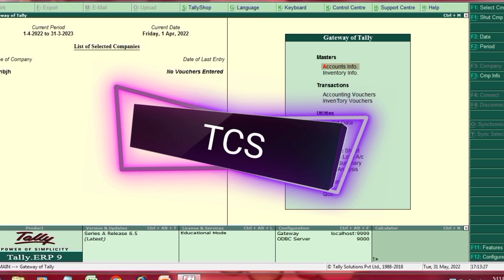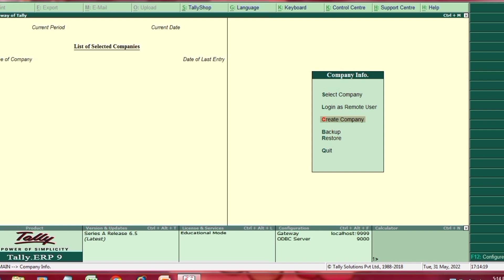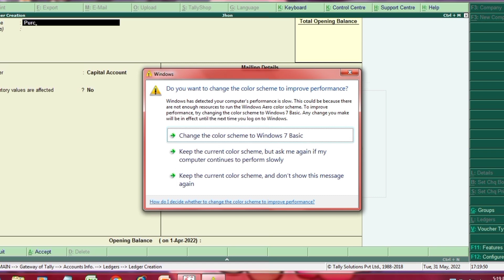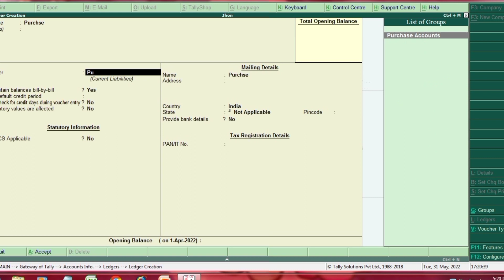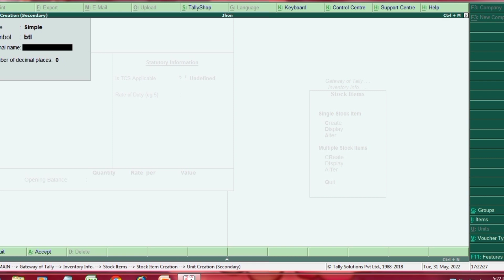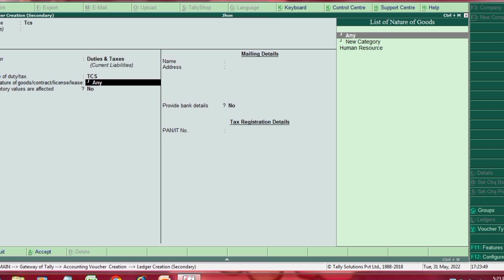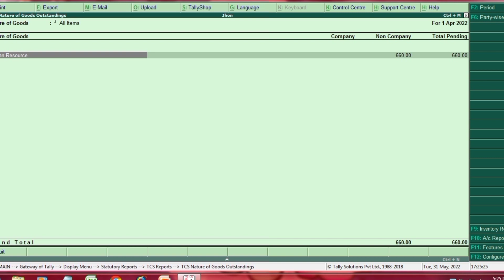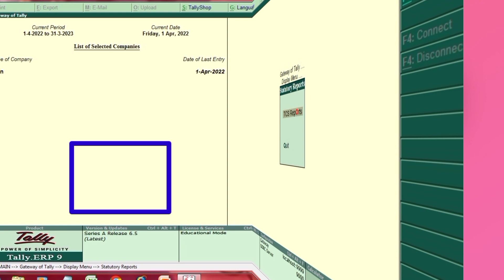#19 What is TCS I Who is collector & collectee I What is TCS (Tax Collected at Source) in Accounts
About this Video:- Iss video me TCS tax ke baare me padhenge. TCS kya hota hai kese apply karte hai.

What is TCS  I Who is collector & collectee I  What is TCS (Tax Collected at Source) in Accounts+

Your Quary-
1.What is tcs ?
2. What is tcs tax in tally prime ?
3. What is tax collected at source ?
4. How to create tcs in tally ?
5. How to apply tcs tax ?
6. What is the use of tcs tax ?
7. Full form of tcs tax ?
8. how to prepare tcs invoice in tally ?
10. what is the role of tcs in  tally ?